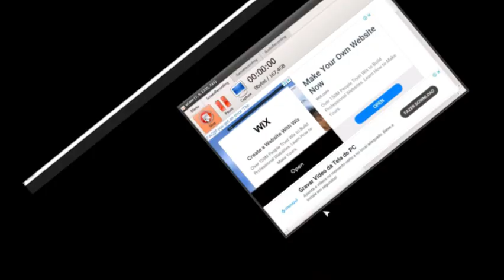Ponto de Não Retorno Continuei a explorar OverHaul jogo contemplativo do Roblox 2